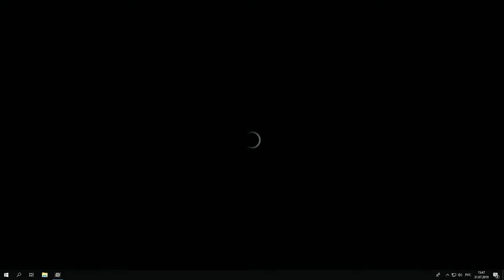Crossout Launcher ➤ Прохождение #1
● Полное прохождение ➤ Crossout Launcher